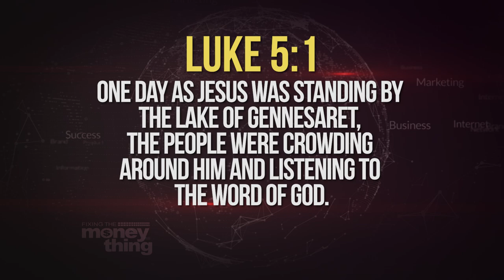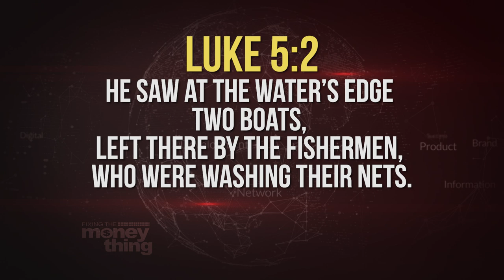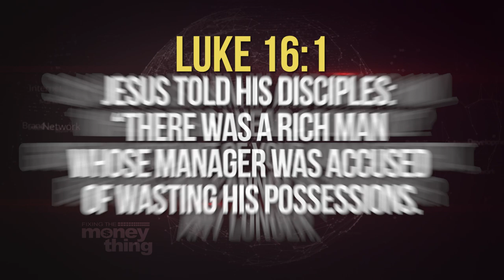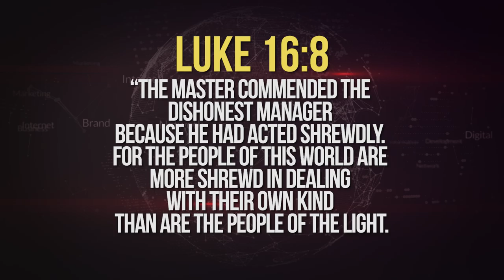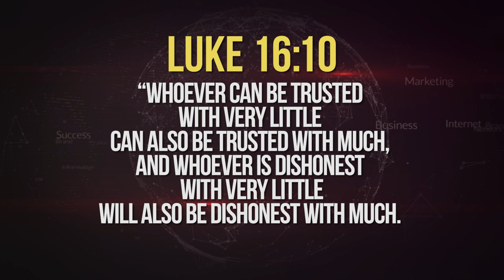Faith Hunt Nova Scotia Pt. 1 | Gary Keesee